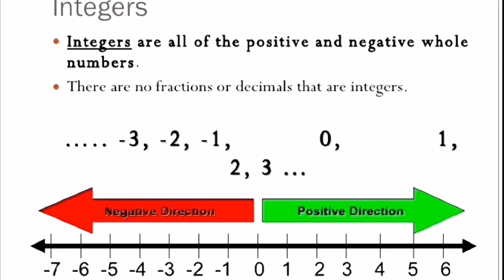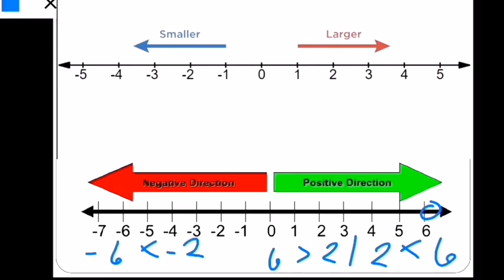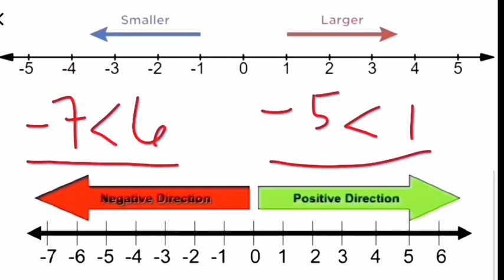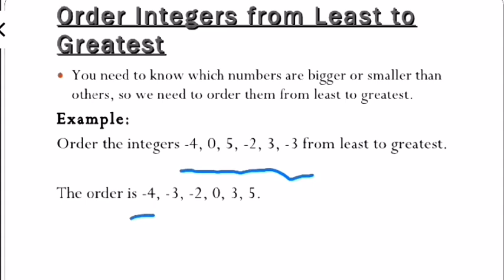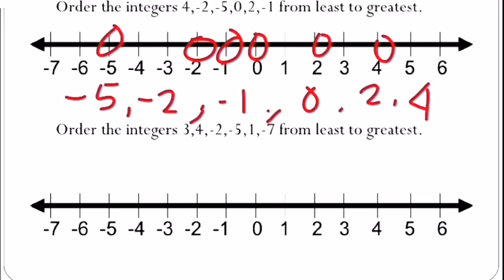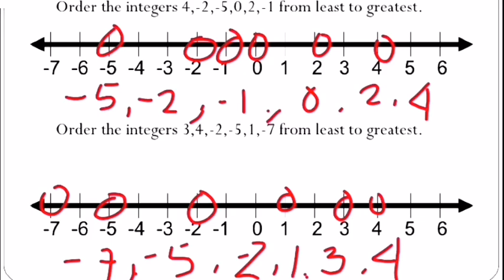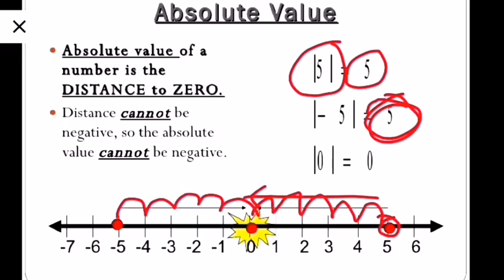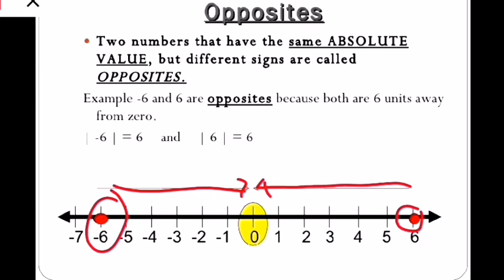Number Line and Absolute Value Grade 7 | Tagalog Tutorial | MathTV PH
Ang video na ito ay tungkol sa Number Line at Absolute Value angkop para sa mga Grade 7. Quarter 1 Mathematics
00:42 Integers
1:06 Number Line
3:23 Graphing Integers on the Number Line
4:21 Order of integers from least to greatest
6:35 Absolute Value
9:00 Opposites